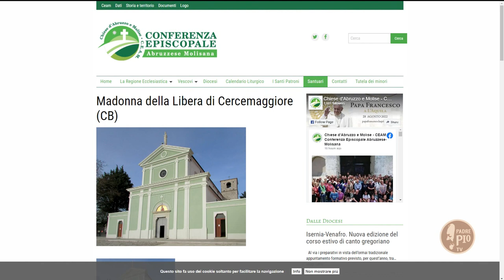In cammino verso il Santuario della Madonna della Libera di Cercemaggiore (CB) - 10 Luglio 2023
La guida ambientale escursionistica Ruggero Ruggiero, di Termoli, ci racconta del suo cammino dalla Chiesa di San Pio da Pietrelcina, in San Giovanni Rotondo, al Santuario della Madonna della Libera di Cercemaggiore (CB).